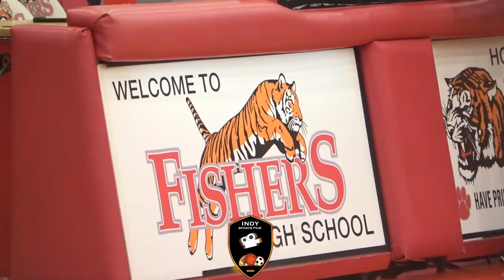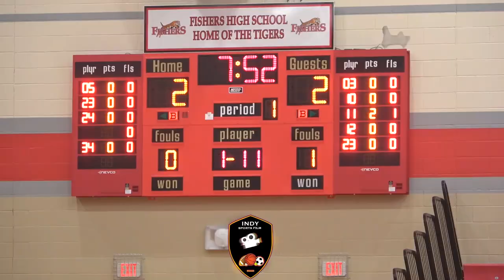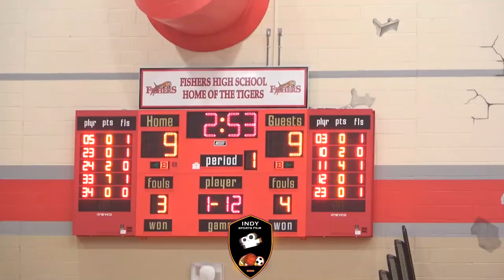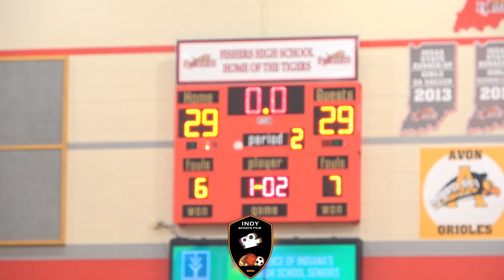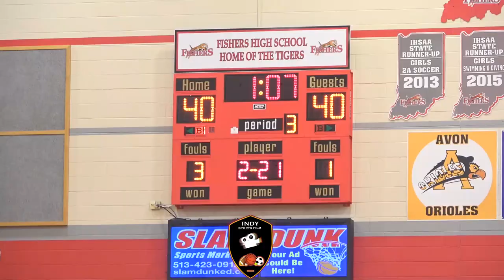Fishers steal a close one beating LC by two points! Jeffery Simmons with 18p Greg Jenkins with 18p